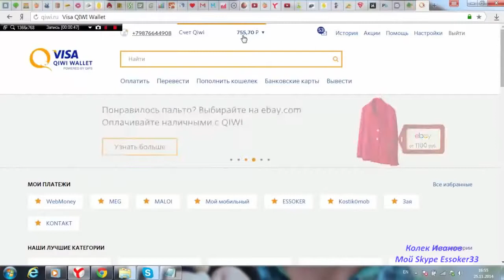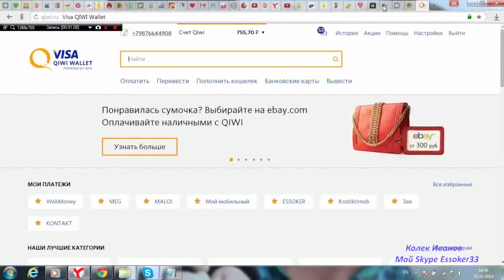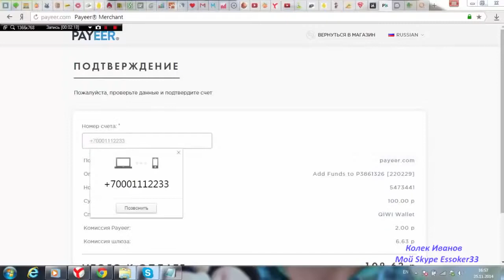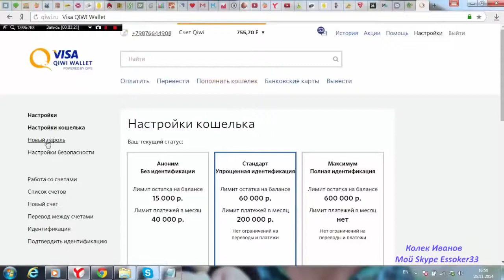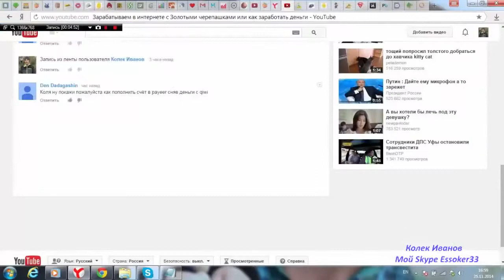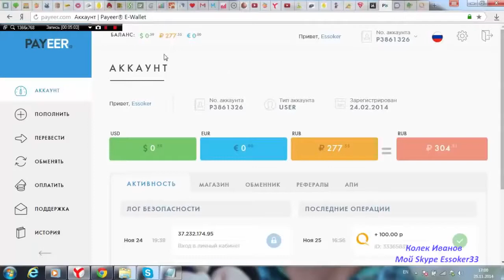Как пополнить счет Payeer кошелек